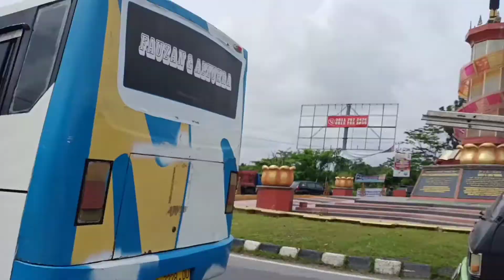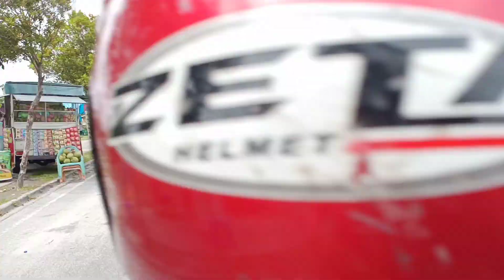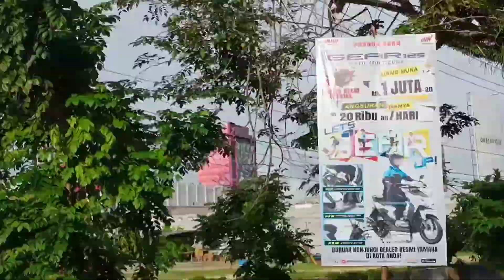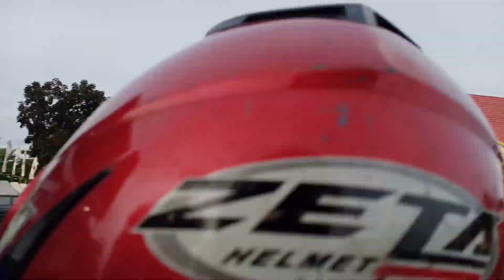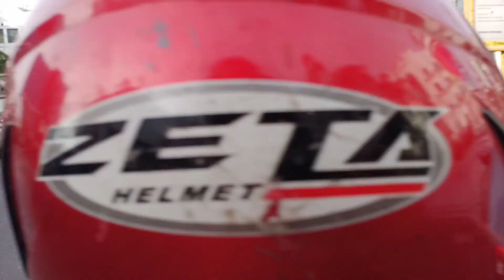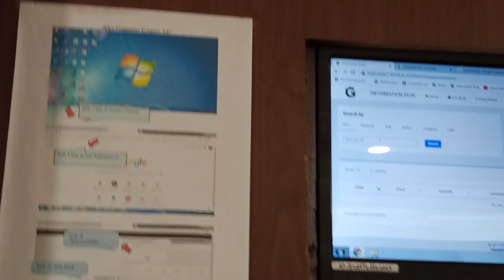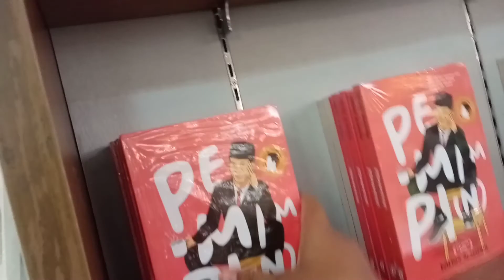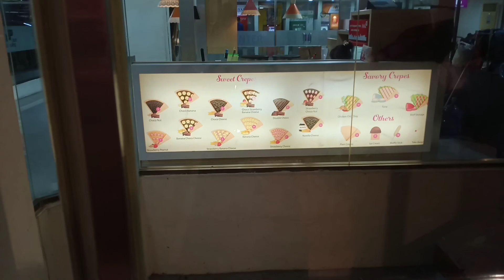Perjuangan ke PEKANBARU demi "BBN"???😯🤫 PART 3 , TOUR PEKANBARU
Please guys bantu tag kak icis 🤩♥️🙏